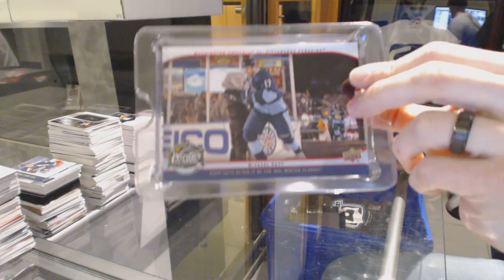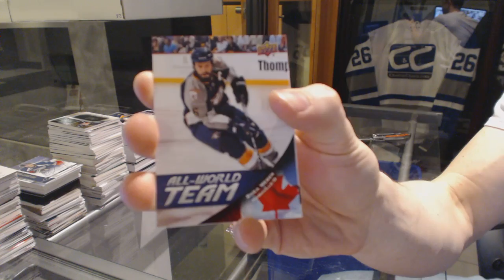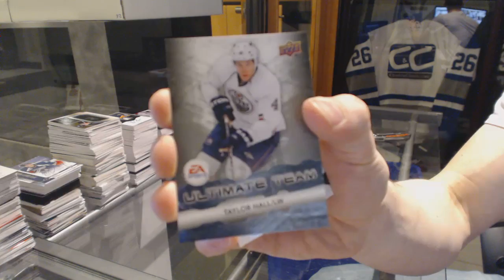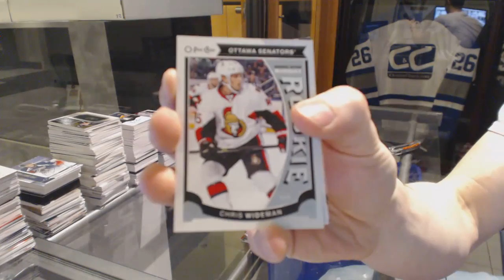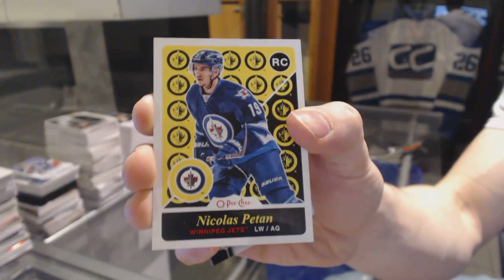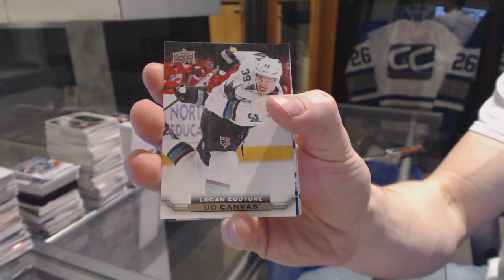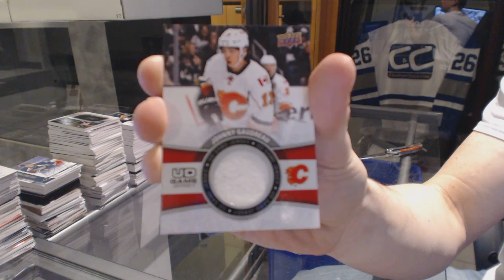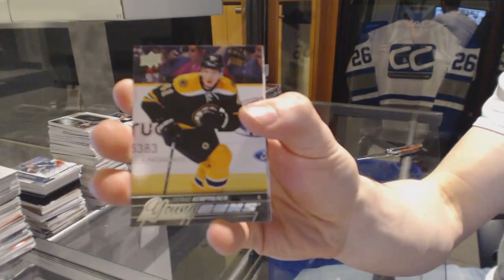11-12 UD Series 1, 15-16 UD Series 1 & 2 Hockey 3 Box Break - C&C #5867